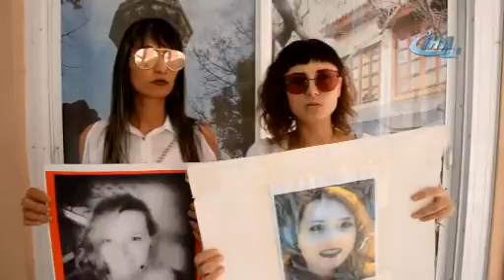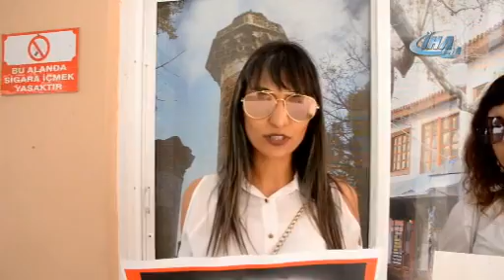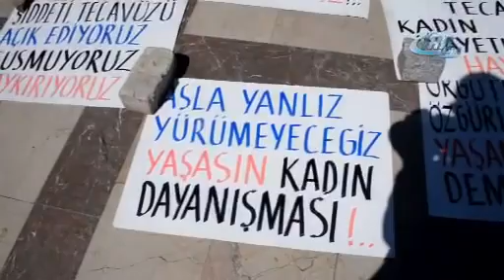Katil kocaya müebbet hapis cezası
Dikili’de boşandığı eşini çekiçle vurarak katleden şahıs, ‘kasten öldürme’ suçundan müebbet hapis cezasına çarptırıldı.